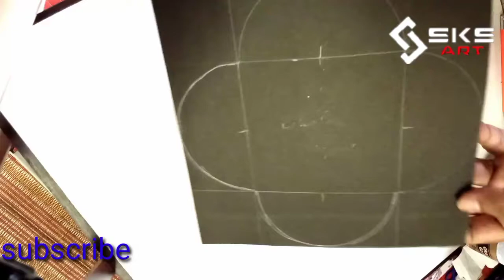SQUARE FOLD CARD||HOW DO YOU MAKE EASY SQUARE FOLD CARD?|SCRAPBOOK CARDS|SKS ART